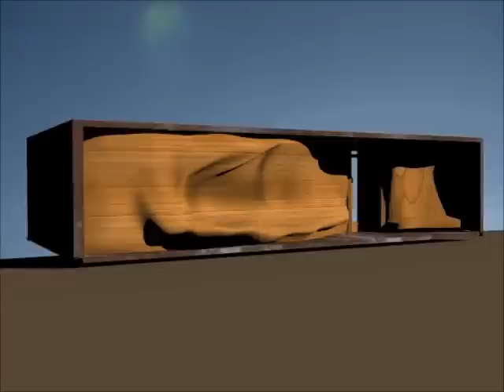Norwegian Reindeer Pavilion.wmv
Computer Applications 2, Project 3.
Taylors University
Bachelor of Science in Architecture (Honours), Feb 2011